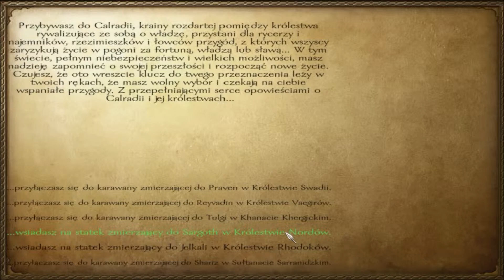Zagrajmy w Mount & Blade Warband Odcinek 1: Początek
Odcinek 1 z serii let's play Mount & Blade Warband,
gra osadzona w czasach średniowiecznych doskonale odwzorowuje szczególnie walkę w średniowieczu, pozwala nam  się wcielić w role poszukiwacza przygód, rycerza a może nawet króla...